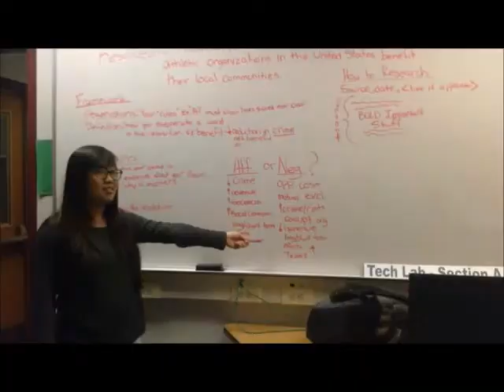Finalized Class Ad (Victoria Huynh 2015)